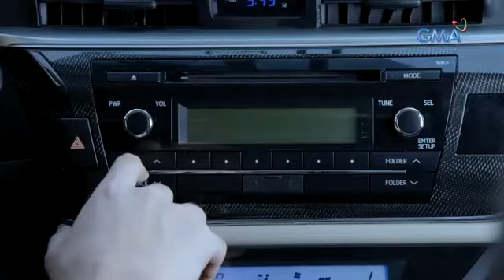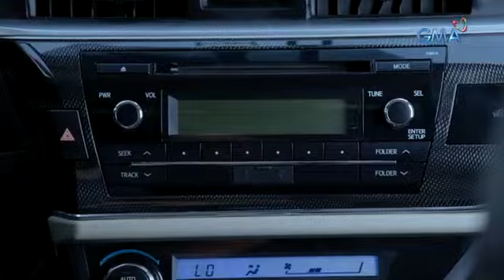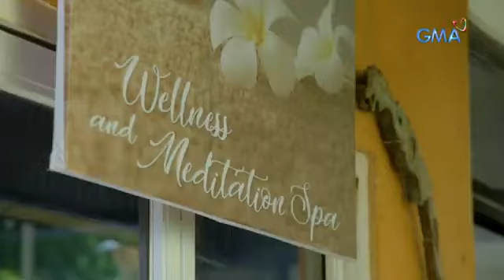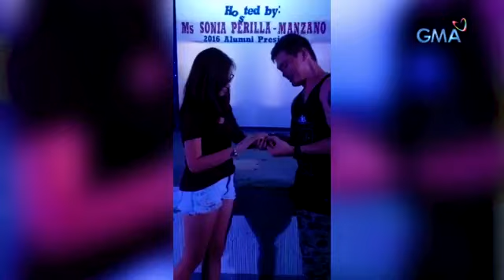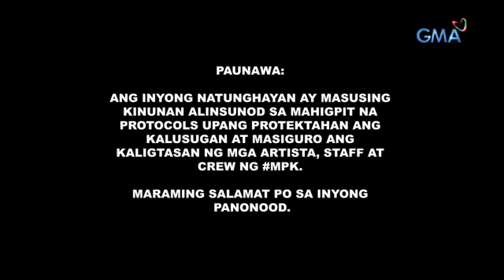June 30, 2021